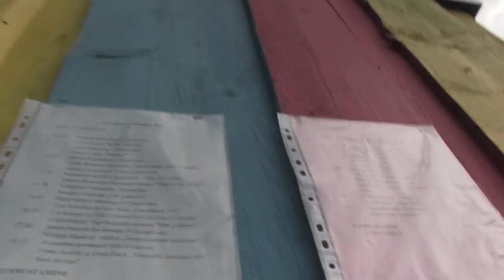Kuhjavere XII külateatrite festival 2016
2016.aaastal pälvisid tunnustust:

1. PÄEVAL (laupäev, 13.august)
Etendati üheksa väga eriilmelist ja suurepärast lavastust.
Publiku lemmikud:
Naisosatäitja JANE LUMIJÕE Jõesuu külateatrist „Tere, mina siin!” Hortensia rolli eest.
Meesosatäitja: JAANUS KÕRRE Avinurme suveteatrist „Vooruslik elumees” Maxi rolli eest.
Näitetrupp: AVINURME SUVETEATER „Vooruslik elumees ehk Suur eksitus”. Lavastaja Mari Oolberg.
Eripreemiad:
Üllataja: LIA KANGUR JA TIIA LINNARD Jõhvi vallast lühinäidendis „Agitbrigaadi eeskava „Pilv pükstes”” omanäolise teema käsitluse eest.
Lavakujundus: JÕESUU KÜLATEATER „Tere, mina siin!” terviklik ja sisu toetav kujundus.
Kostüümid: AVINURME SUVETEATER stiilne ja rolle toetav garderoob.
Kõrvalosatäitja: KALJU SARAPU Surju näiteringist tõetruu saunamees Jüri rollis.
Kolleegipreemiad:
LIA KANGUR JA TIIA LINNARD Jõhvi vallast (tunnustaja MaNi pereteater Lüganuselt),
Pärsti Mõisa Teater (tunnustaja Jõesuu külateater)

2. Päeval (pühapäev, 14. august)
Lavale astus kuus näitetruppi, sealhulgas kaks lasteteatrit.
Publiku lemmikud:
Naisosatäitja: TRIIN MÄNNIK Sulbi külateatrist Liisa rolli eest „Peedilehe Liisa”
Meesosatäitja: OLEV RASS Võhma „Rassijad” isa Jaagu rolli eest „Neetud talu”
Näitetrupp: MÄDARA KÜLATEATER Pärnumaalt „Tson Lemberi uus elu” lavastuse eest
Eripreemiad:
Kõrvalosatäitja: ARKON RIIGOR AbjaLasteteater Chipolino etenduses „Saabastega kass” Inimsööja rolli eest.
Kõrvalosatäitja: ROMI TAMMLEHT Kaalepi KRATT lavastuses „Isevärki koolipäev” Pipi, Siiri ja Juku ema rollide eest.
Lavakujundus: Võhma Rassijad. Kunstnik Natalja Remmer.
Huumoripreemia: Krabi külateater ( juhendaja Marje Mürk) ehe ja eestimaine „Jahilkäük”
Kolleegipreemiad:
Avinurme suveteater jagas kolm preemiat: Arkon Riigorile Abja Lasteteatrist, Margit Tappole Sulbi külateatrist ja näitetrupile Rassijad Võhmast.
Tornimäe Näiteselts tunnustas Kaalepi Krati noorte esinemist.

Teatritruppidele andis tagasisidet ja näpunäiteuid seekord Kalju Komissarovi üliõpilane HELENA KESONEN TÜ Viljandi kultuuriakadeemia 11. lennust.